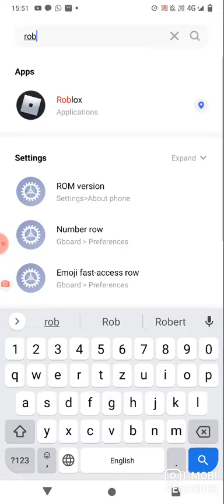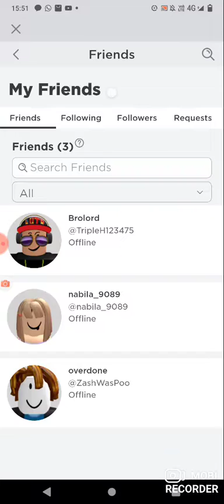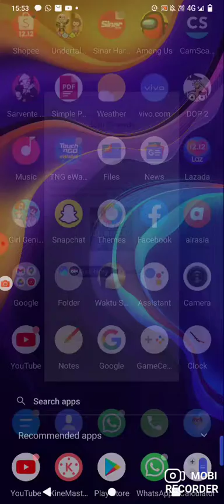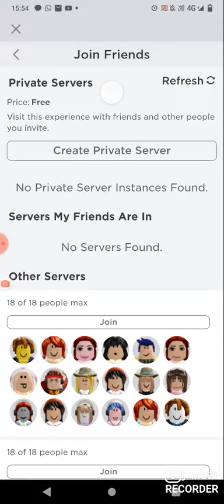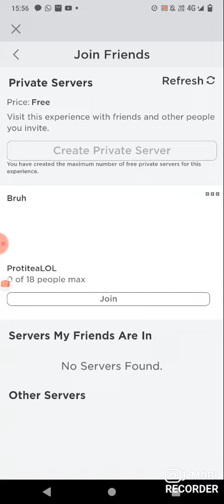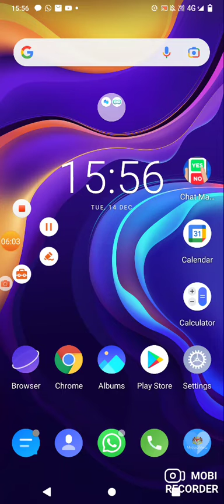I need robux from my mom🥲